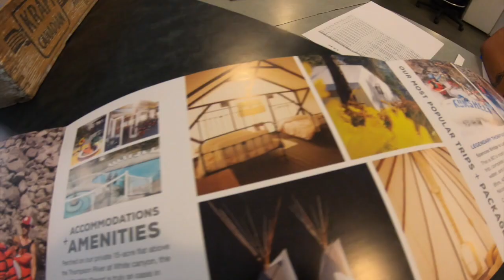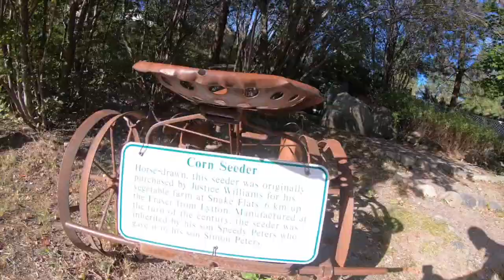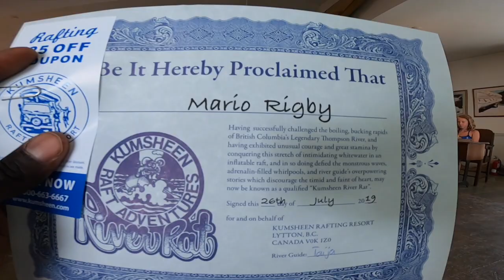White Water Rafting at Kumsheen Resorts | While Cycling Across Canada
Kumsheen Rafting Resort reached out to me to join their white water rafting activity with one of their top guides, Taija from Belize. Situated along the Thompson River in Lytton, the location was a few hundred kilometres out of my way but definitely worth the visit.